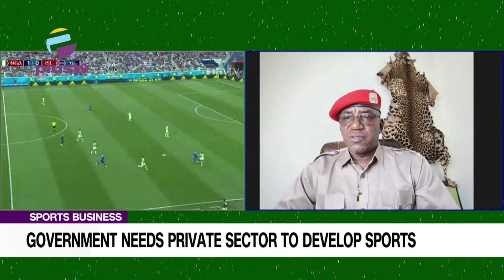Sports Integral to Progress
Welcome To Sports Business With Orufuo Ezaga. Solomon Dalung, former minister of youth and sports in Nigeria joined the conversation.